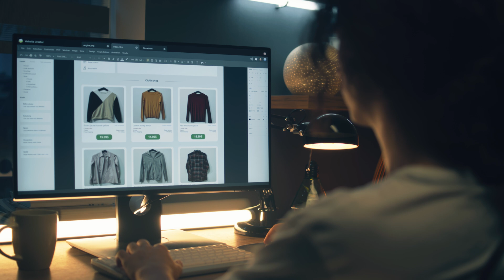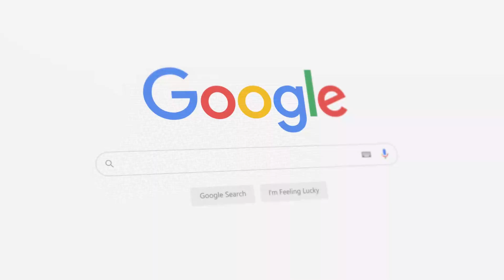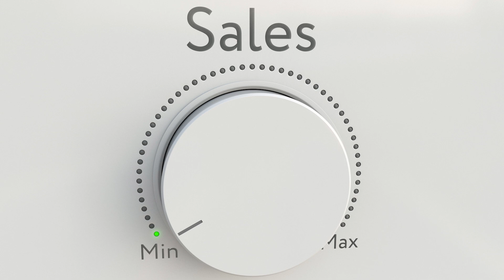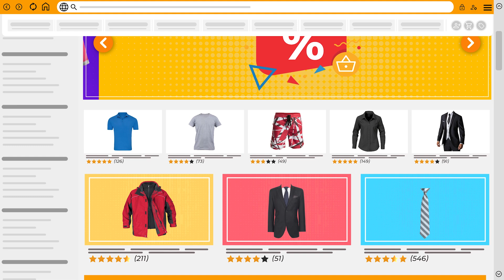5 Reasons you SHOULD Sell on Amazon FBA in 2024 | Best Beginner Tips for Amazon FBA sellers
TOPIC: 5 Reasons you SHOULD Sell on Amazon FBA in 2024 | Best Beginner Tips for Amazon FBA sellers

Chapters:
00:00-0:34  - 5 Reasons Why You Should Sell on Amazon
00:34-2:38 -  Reason 1: FBA
02:38-4:58 -  Reason 2: Trust
04:58-6:01 - Reason 3: 1 Click Purchase
06:01-7:35 - Reason 4: SEO
07:35-9:19 - Reason 5: No Website Necessary

🔶 About Amazon Sellers Society

Passionate about 2 things - Amazon & the Middle East. We are the leading Amazon Certified service provider and account management agency based in Dubai, Istanbul, and Tallinn. Helping all levels of sellers leave their 9-5 jobs and create a business that provides extra income and freedom.